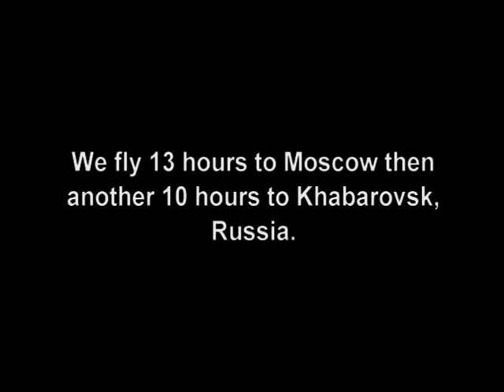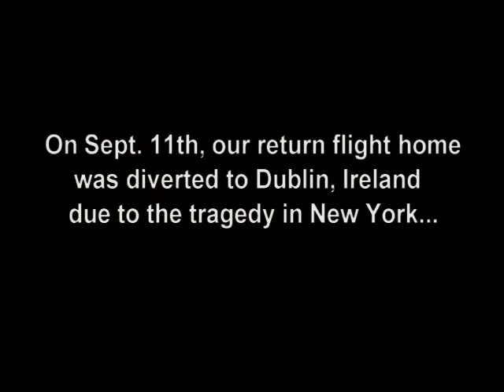Our Adoption Journey to Khabarovsk Russia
Photos of our daughter's 2001 adoption from Far East Russia.